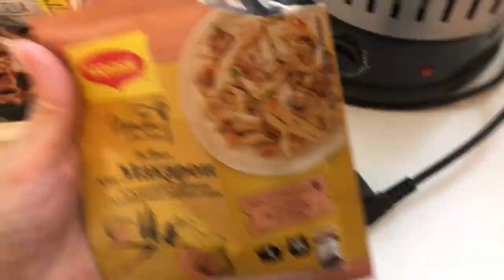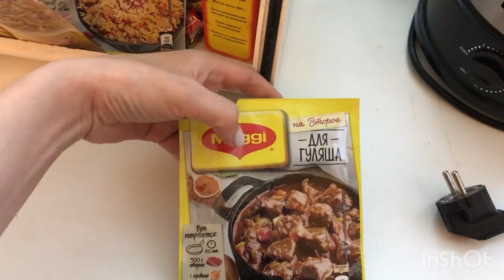Зодруз мерем 🎂 салат авкотои турецкий 🎉 рузи хуб